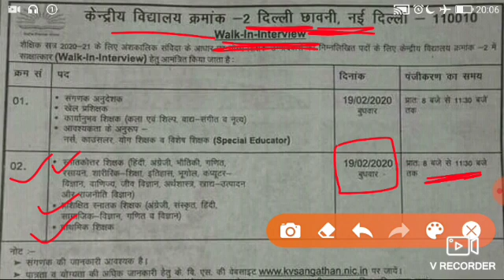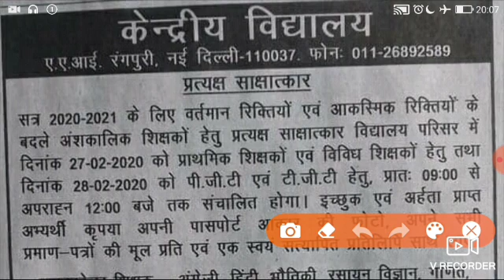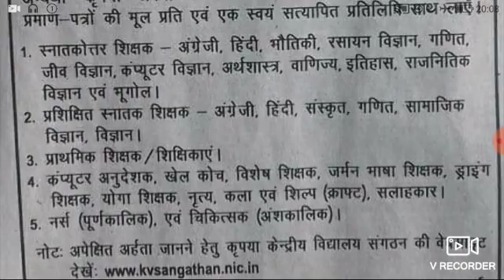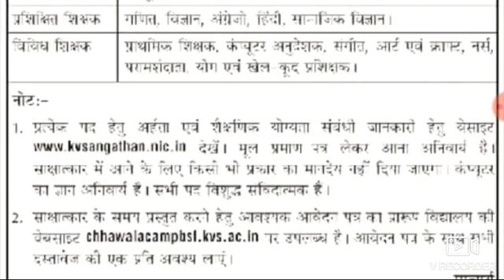KVSrecruitments In DELHI for PRT/TGT/PGT..adhoc based.. 1yr. Contract.. By Umesh Bhardwaj